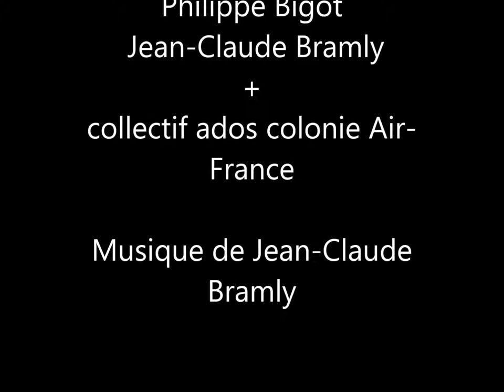Le monde des oliviers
Chanson écrite dans le cadre d'un atelier d'écriture dans une colo Air-France (Penne du Tarn). Les ados sont passés de l'écriture au chant, et ça a donné (notamment) cette chanson.